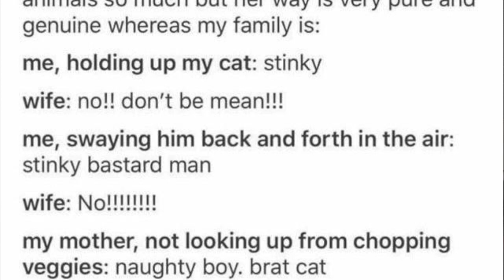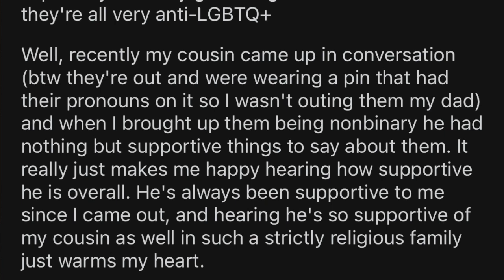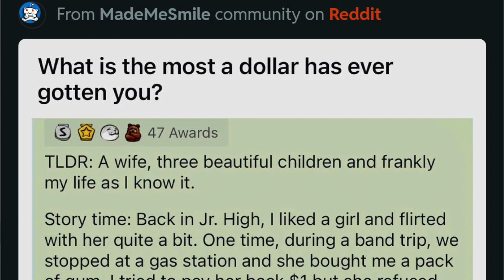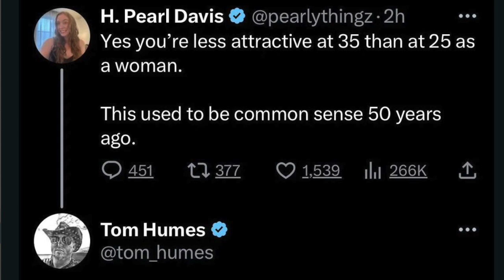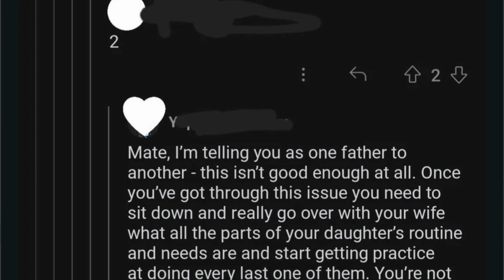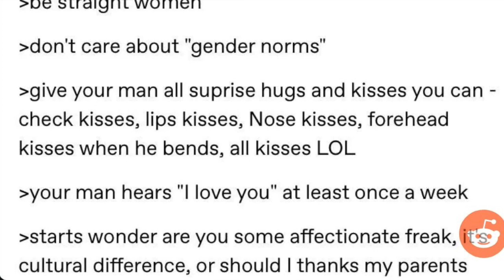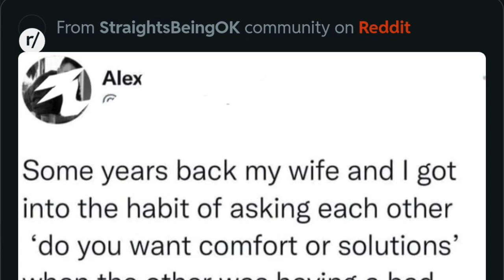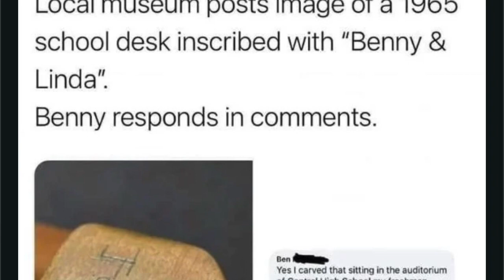r/straightsbeingok - couples being *checks notes* CutE?!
Hey BabyQueers :) 🖤 KC at it today it’s time for the wholesome subreddit of Straights being ok.